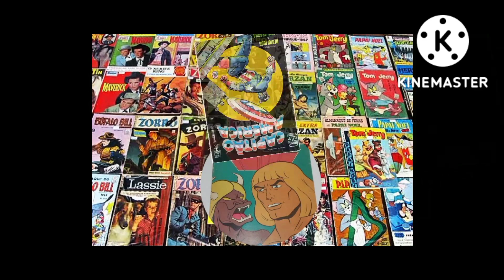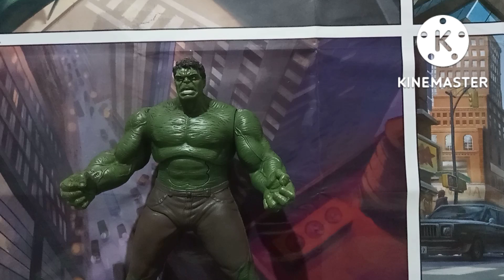HULK AÇÃO E SOM DA HASBRO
O INFAME HULK GRITADOR